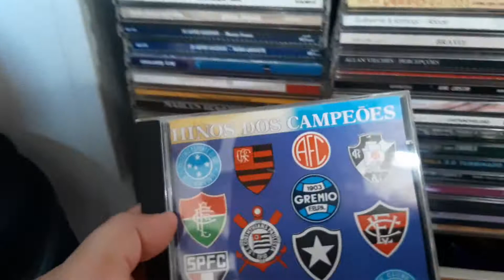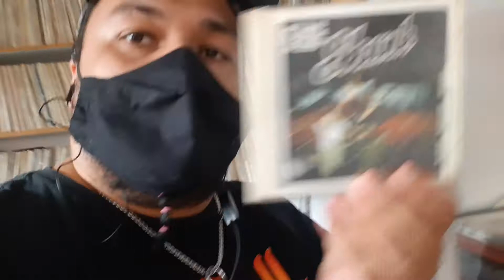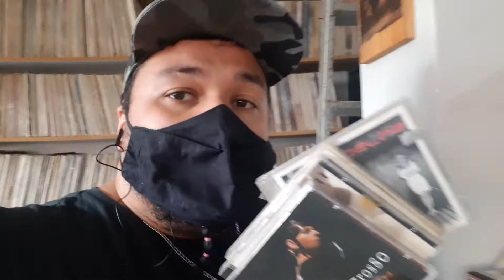SEBO NOSSO DE CADA DIA - SEBO DO JOÃO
📫 ENVIE O MATERIAL DA SUA BANDA PARA:
     CAIXA POSTAL 2509
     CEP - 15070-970